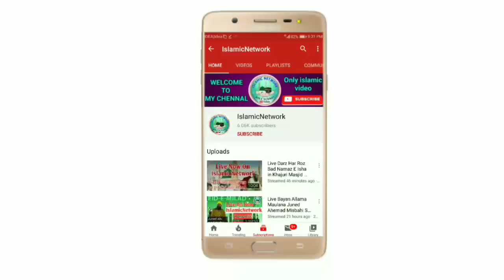Tu kuja man kuja Beautiful Naat Sharif|by:-Sajid Raza Qadri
Sawab Ki Niyyat Se Aage Share Kare